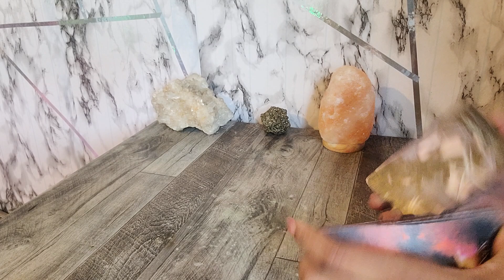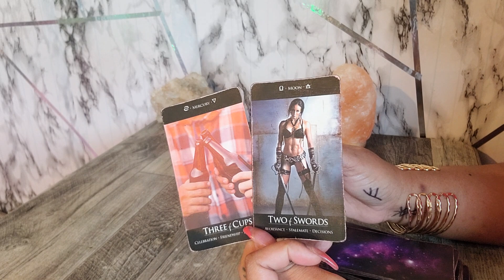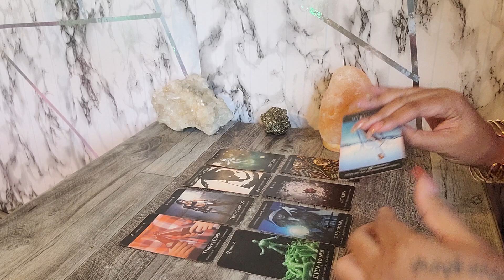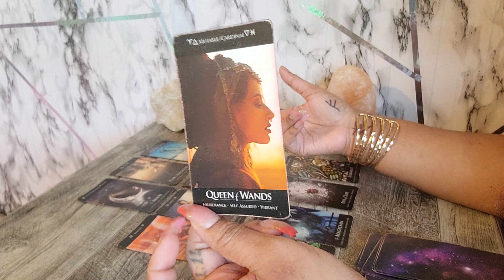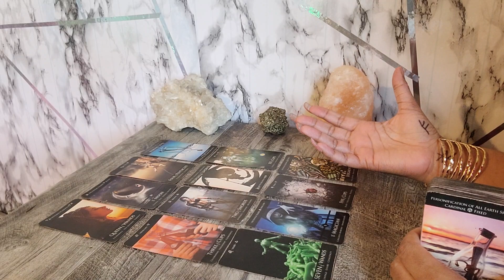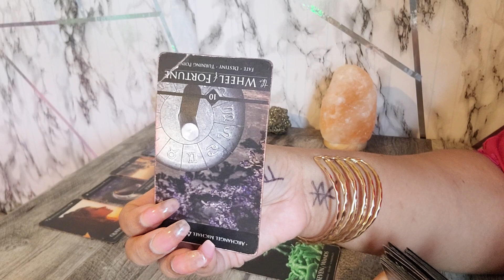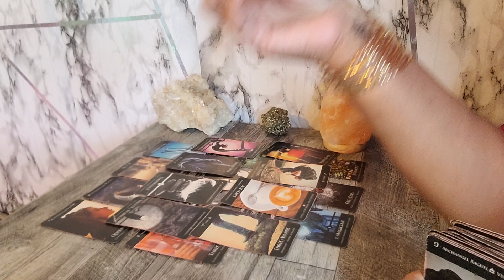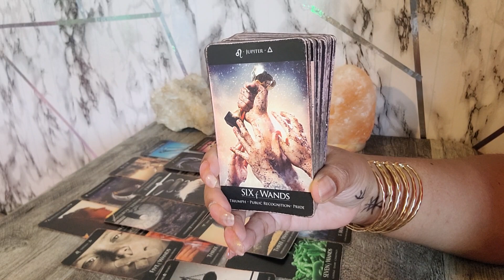EARTH - UP TO 9 WANT U BACK ALOT OF SPYING!!!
My Personal Instagram:
TisaRedrosey111

🧸 All About Me:

♍️ Virgo Sun

🗝️ I.N.F.P